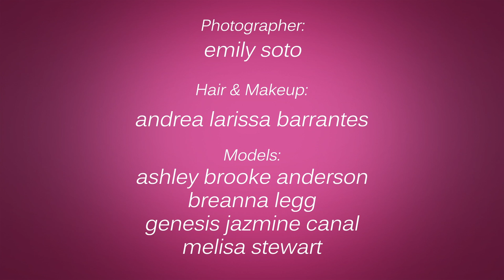Fashion shoot- Bombay Beach - Emily Soto Photography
Bombay Beach Fashion Shoot
Photographer: Emily Soto
Model: Ashley Anderson, Breanna Legg, Genesis Canal, Melisa Stewart
Makeup & Hair: Andrea Barrantes
Digital Image Editing & Video: Emily Soto